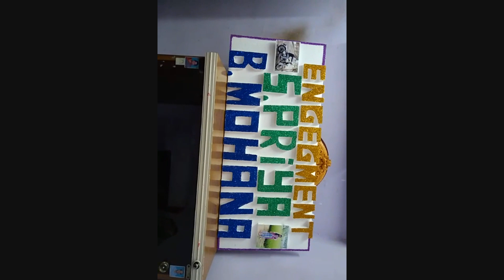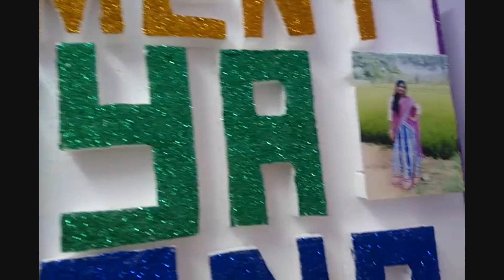My sister engagement video 2